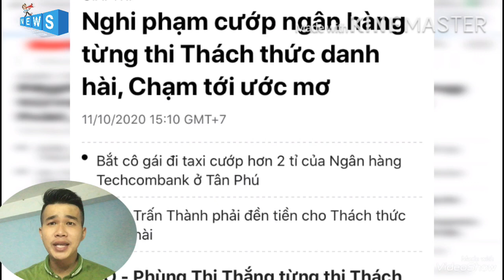Phùng thị Thắng cướp ngân hàng 2 tỷ vì quá ảo tưởng sức mạnh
Tối 10-10, vụ cướp khoảng 2,1 tỉ đồng xảy ra tại chi nhánh Ngân hàng Techcombank trên đường Trương Vĩnh Ký, quận Tân Phú, TP.HCM. Nữ nghi phạm tên là Phùng Thị Thắng, một nhân vật tham gia nhiều chương trình truyền hình, giải trí trước đây.
Tháng 12-2019, Phùng Thị Thắng gây chú ý khi tham gia chương trình Thách thức danh hài mùa 6. Cô có màn giới thiệu và tấu hài dài dòng, khiến giám khảo Trường Giang tỏ ý khó chịu. Trấn Thành nói nữ thí sinh trông giống nhân vật hoạt hình, đoán hồi nhỏ là "fan" của Doraemon.
Trong chương trình, nữ thí sinh cũng bày tỏ sự say mê với sự nghiệp diễn hài. Thắng nói: "Tôi mê hài một cách khủng khiếp nhưng còn mê Trấn Thành, Trường Giang, Ngô Kiến Huy hơn cả hài nữa".